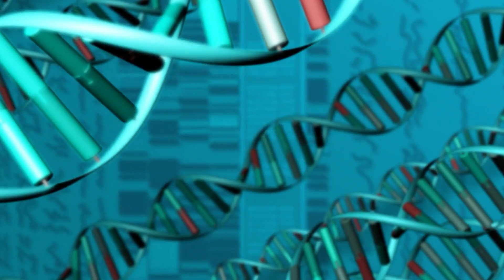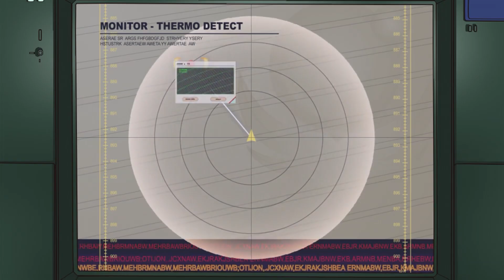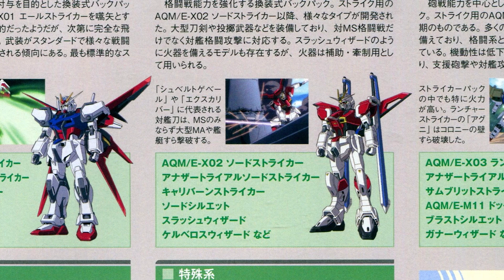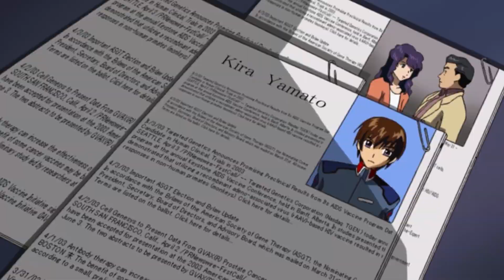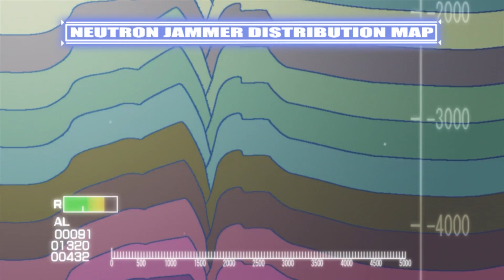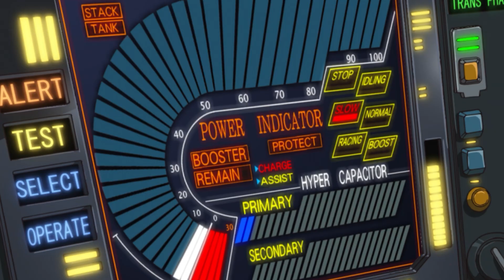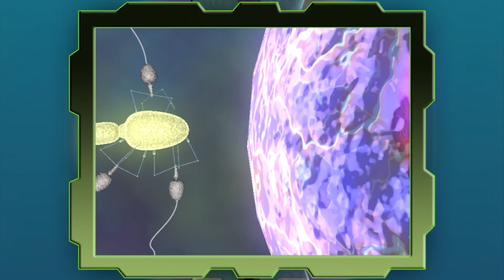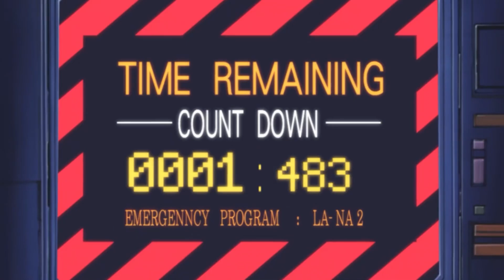The Complete History of the First Alliance-PLANT War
This is a compilation of all of our Mobile Suit Gundam Seed Videos that cover the cosmic era 71 and the first alliance-PLANT war.